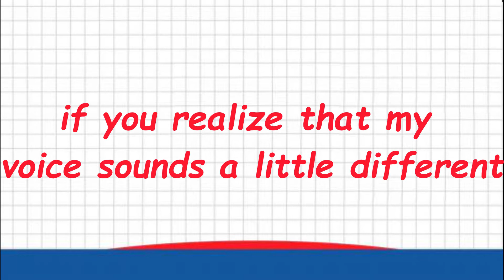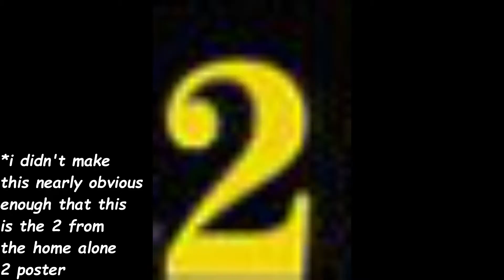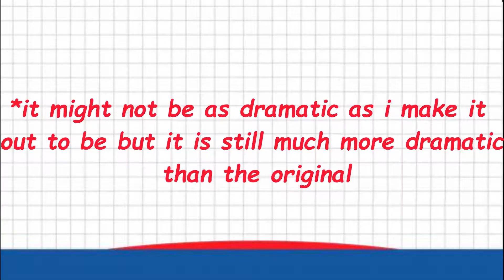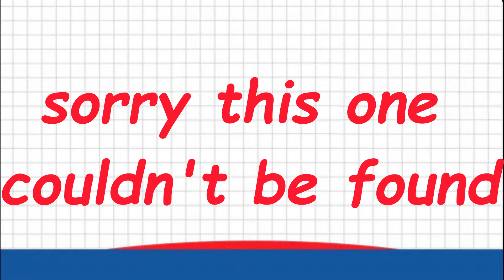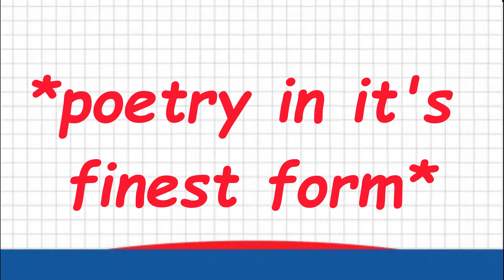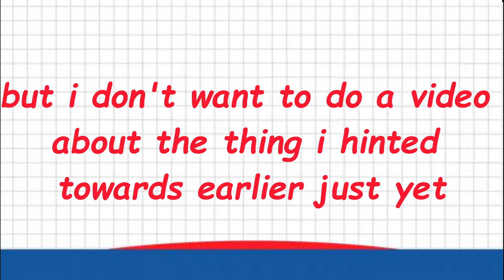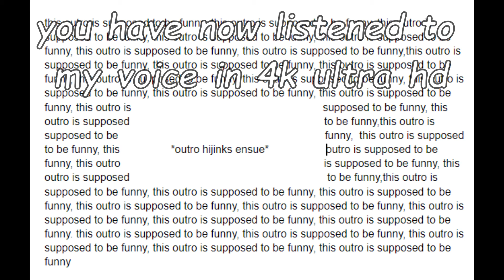Remixed Video Game Music - Aiden Smitherenes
I talk about remixed video game music because I heard a bad remix of a song I hardly like